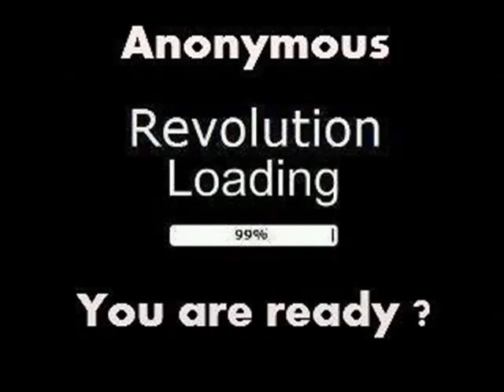Anonymous Music - ST3R30 S3C: 1 SCRAMBLE SUIT